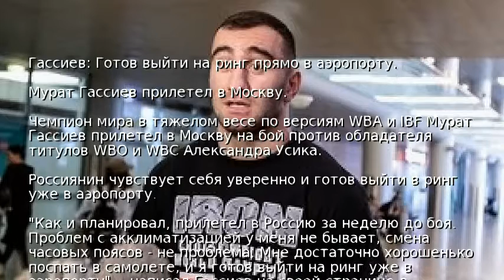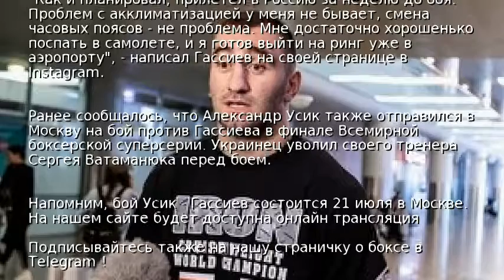Гассиев: Готов выйти на ринг прямо в аэропорту